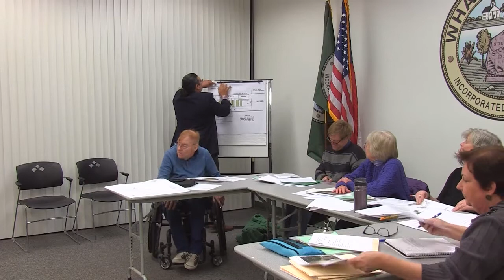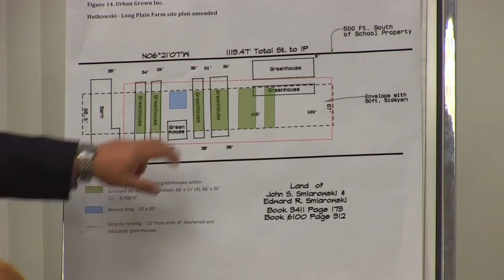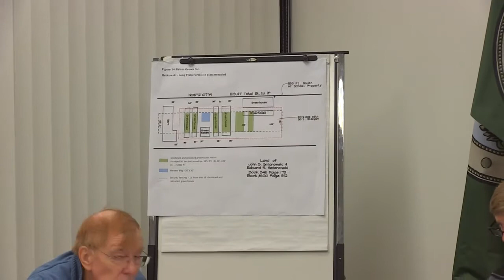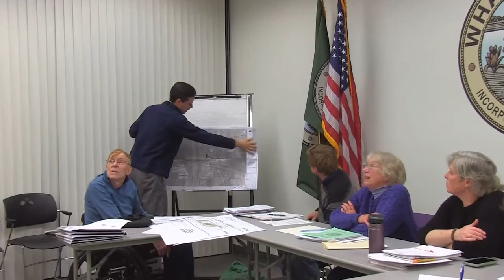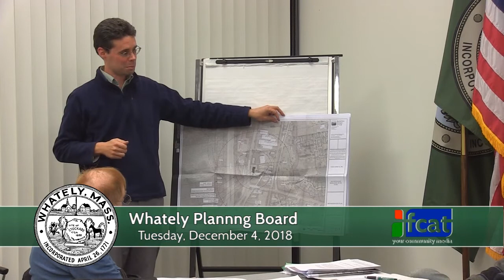Whately Planning Board - December 4, 2018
The regular meeting of the Whately Planning Board. Recorded December 4, 2018 at the Whately town offices.